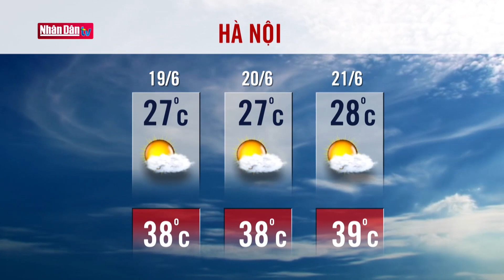Dự báo thời tiết hôm nay mới nhất ngày 19/6/2020 | Dự báo thời tiết 3 ngày tới